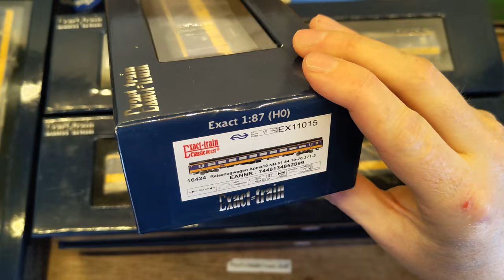NS ICR rijtuigen van ExactModel, Amsterdam - Breda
Een set van 6 rijtuigen, EX11012 t/m EX11017. Ik heb ze al een tijdje liggen, het is tijd om ze uit te pakken en op de baan te zetten, samen met een Piko TRAXX natuurlijk! Heb er haast spijt van ze niet eerder uitgepakt te hebben. Nu nog opzoek naar een stuurstand...